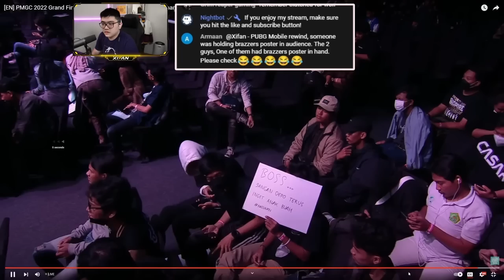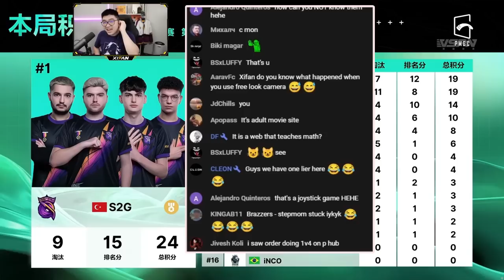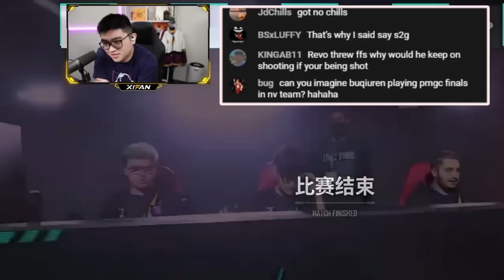Best Moments in 2022 PMGC Grand Final | Xifan Reacts | PUBG MOBILE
This is Why Chinese Teams FAILED in 2022 PMGC
Best moments, clutches, and 1v4 squad wipes in 2022 PMGC Grand Finals.

抖音：NV稀饭